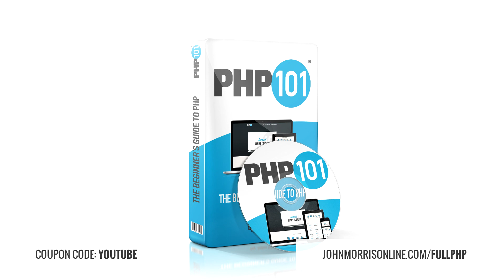PHP 101 - Full Course